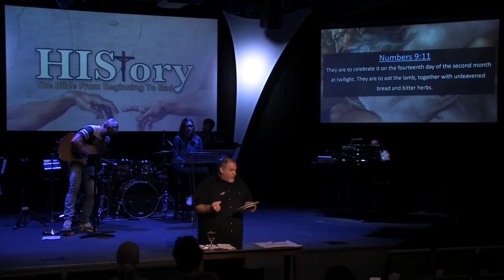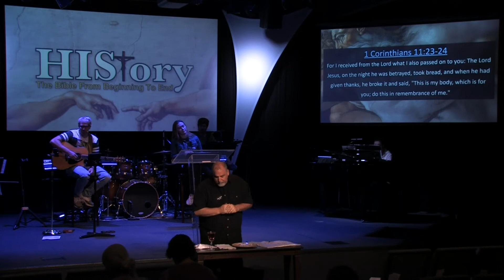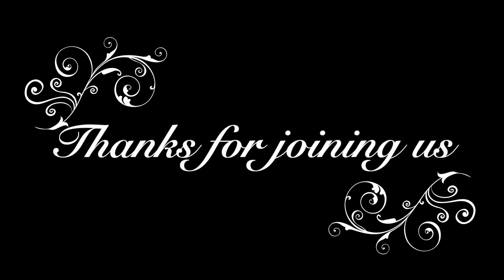Message: "Let My People Go" by Joel King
September 8th, 2019 9am Service
Series: "HIStory"

477 N. Mathilda Ave